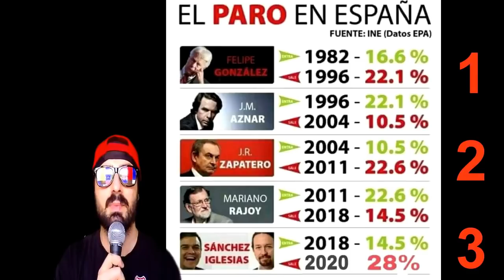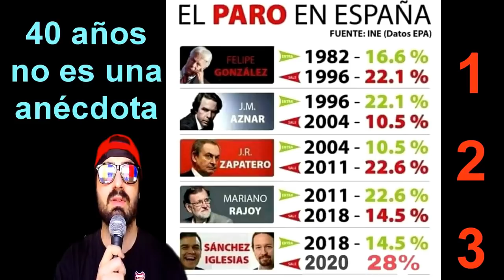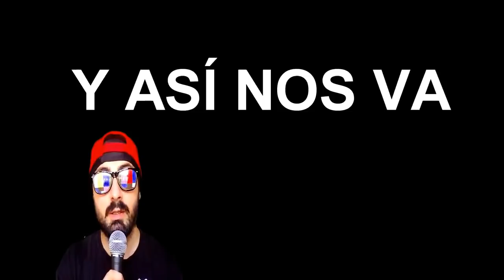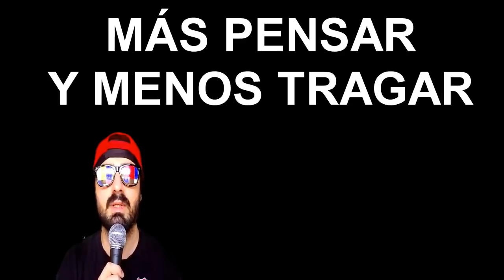Un Murciano Encabronao, El Teatro de Will, Los Meconios, Rocío de Meer y Carles Enric, PSOE Dignidad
Edición de varios vídeos de Youtube de las personas que he dejado en el título del vídeo... Sobre la corrupción del PSOE que es el partido más corrupto de europa y que está blanqueado por silenciamiento de los medios españoles... y que nos están llevando a la ruina económica y al enfrentamiento social... Saludos..
Ha desaparecido el segundo vídeo tenía el título "Hasta aquí hemos llegado" ... creo que le están censurando varios de ellos... os dejo el canal... todos sus directos son estupendos .. con muchísimos datos..